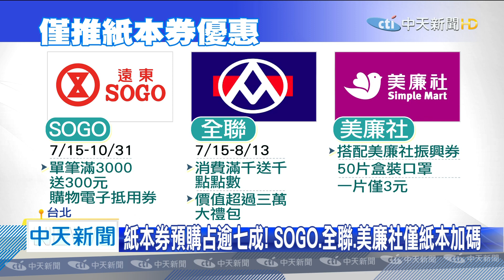20200703中天新聞 逾332.7萬人預購！紙本券占七成 多家業者推專屬優惠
三倍券預購第三天，根據經濟部在7/3上午11點，統計的最新數據顯示，總共超過332.7萬人預購，紙本券預購，大約235.3萬人，占了七成多，不僅顯示了民眾，還是喜歡實體券消費外，更有多家業者只針對紙本券推優惠，行銷專家表示，這是因為實體券，能立即實拿入袋外，還省去了信用卡、電子支付的難判定，以及手續費。